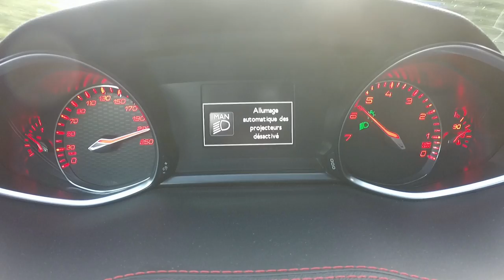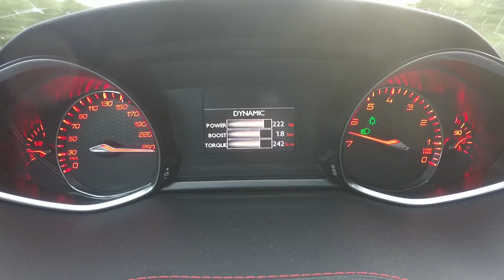Acceleration 0-254 km/h : Peugeot 308 GTi 270 hits rev limiter in 6th gear !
Retrouvez notre test d'accélération maximale à bord de la 308 GTi by Peugeot Sport (270 ch), qui atteint 254 km/h au compteur dans une légère descente... et bute sur son rupteur sur le sixième rapport ! Essai complet et photos en accès libre